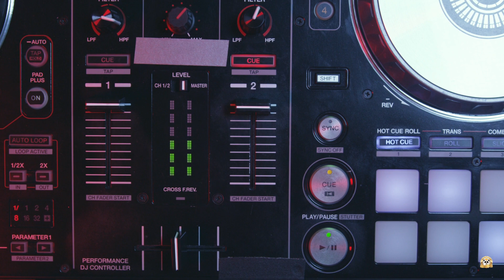1951.1. Tagebuch (feat. FJX) - Collectors Edition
Old School Flavor